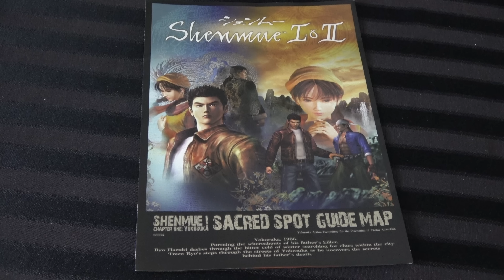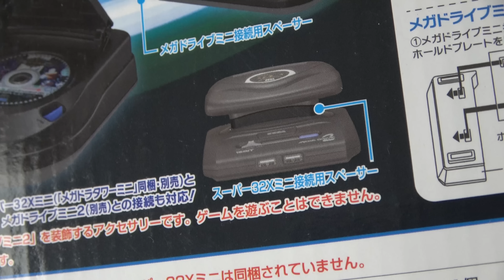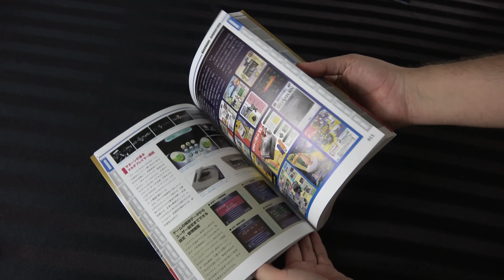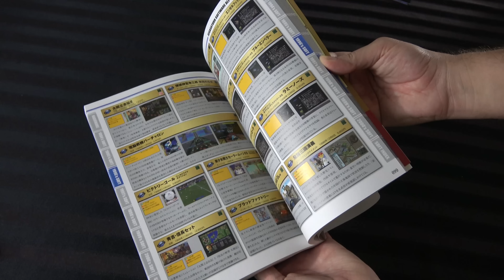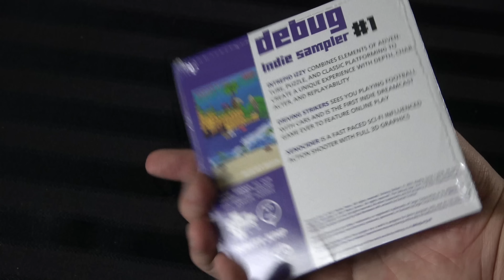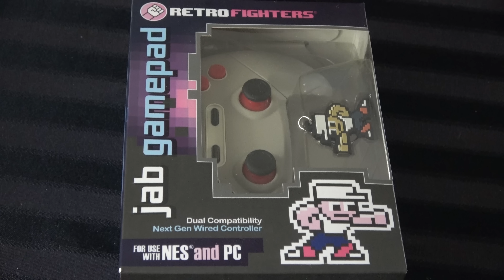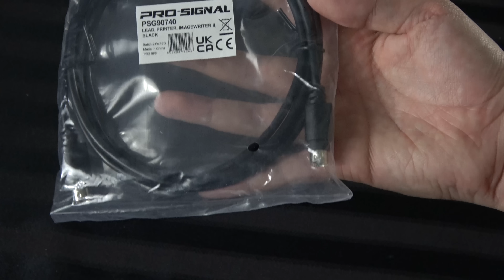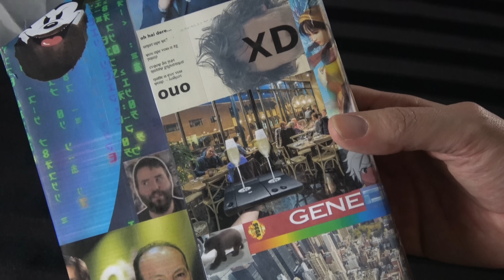PlayLoad - Videogame Pickups January 2023 - Adam Koralik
It's Adam Koralik here and today we're discussing my videogame pickups for January 2023, let me know what you guys think.